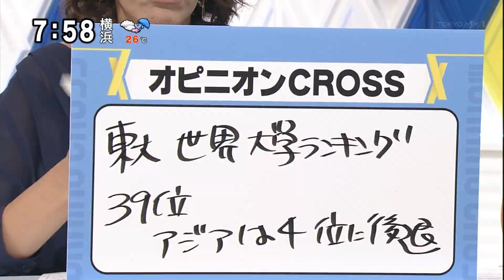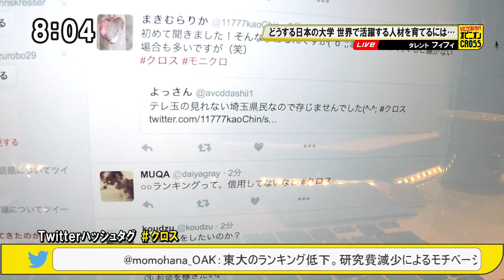フィフィ「東大 世界大学ランキング39位 アジアは4位に後退」 [モーニングCROSS]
2016年10月3日(月) モーニングCROSS - ひとこと言いたい！オピニオンCROSS
フィフィ（タレント）
【出演】堀潤 / 宮瀬茉祐子 【コメンテーター】津田大介 / フィフィ / 大木隆太郎